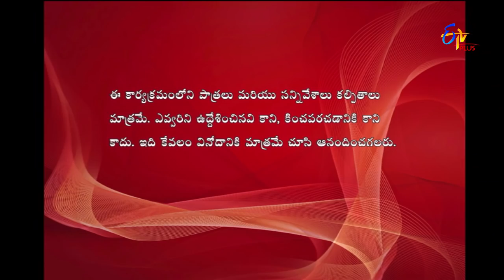Express Raja | 27th February 2018 | Full Episode 377 | ETV Plus